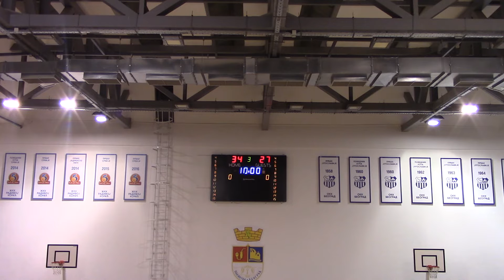Shuffle vs BC Flaming Lions Corn Pro Liga Sezona 2020/2021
Više informacija o Corn ligi:

SAJT : cornliga.rs
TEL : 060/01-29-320